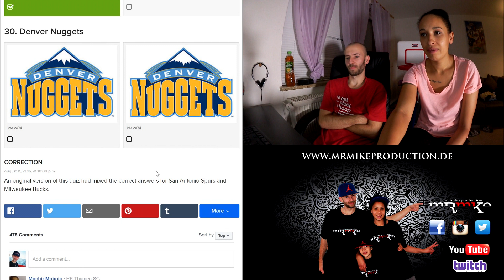MrMike und Frau - NBA Basketball Quiz für totale Anfänger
Diesmal habe ich das NBA Team Logo Quiz noch einmal, aber mit meiner Frau zusammen gespielt. Wir wollten herausfinden wie viele richtige Ergebnisse sie denn erreichen wird.
*Meine Basketball Empfehlung für Asphalt
für die Halle

*Meine Schuh Empfehlung für die Halle